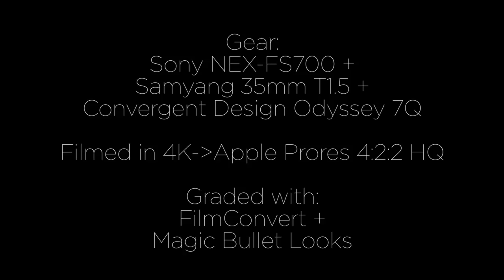Sony FS700 + Odyssey 7Q + FilmConvert Cinematic test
Youtube compression degrades the footage significantly.
Test shots filmed with Sony NEX-FS700 + Convergent Design Odyssey 7Q.
Graded with Filmconvert (Kodak film grain, curve and colors added) and Magic Bullet Looks.
Lens used: Samyang 35mm T1.5 Cine lens on Metabones speed booster adapter.

Starring Elsa Pajanen
Shot by Peter Laine